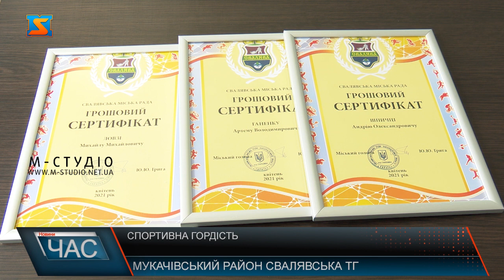Кращі спортсмени. Виборювали першість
Днями у Сваляві відзначили кращих спортсменів , гордість територіальної громади - важкоатлетів та тенісиста. Юнакам, що неодноразово займали призові місця та виборювали першість на змаганнях різних рівнів вручили почесні грамоти та грошові сертифікати. Сваляві є ким пишатися: днями кращих молодих спортсменів у важкій атлетиці та тенісі відзначили почесними грамотами та грошовими сертифікатами, таким чином змотивувавши юнаків і надалі працювати в тому ж дусі, виборювати першість та бути гордістю рідного краю.На питання що ж є запорукою досягнення успіху у важкій атлетиці чи іншому виді спорту, хлопці відповідають: сила духу, і завдячують цьому своєму тренерові.За словами Василя Поповича, для виховання й підготовки сильних, дужих юних спортсменів у Свалявській ТГ  не вистачає комфортних умов для тренування.Варто додати, на зустрічі-нагородженні йшлося про проєкт по відновленню стадіону у Сваляві, тож сподіваємось вже незабаром надії та бажання тренерів ,їх підопічних та сподівання місцевої влади будуть втілені в життя.